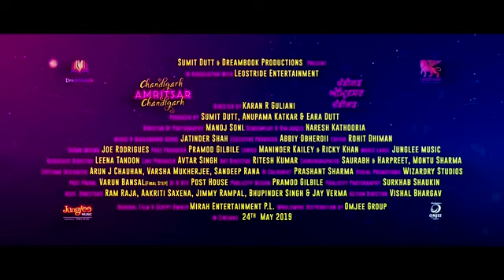Ambersar De Papad Gippy Grewal Sargun Mehta Sunidhi Chauhan Chandigarh Amritsar Chandigarh